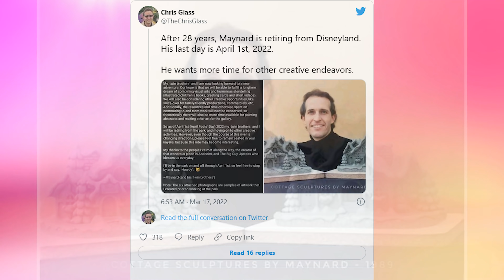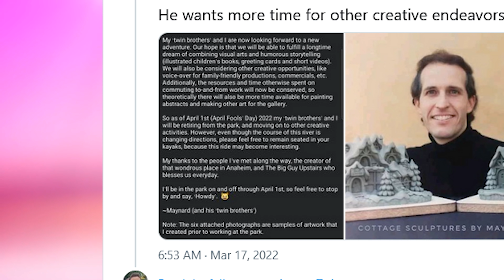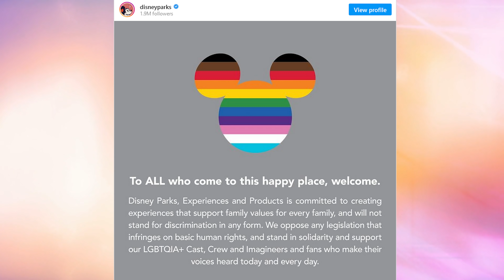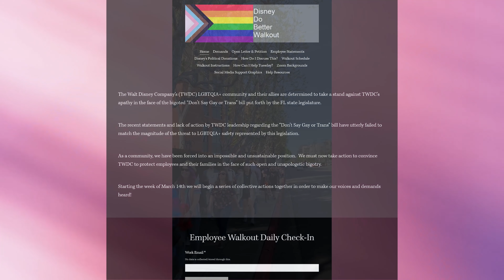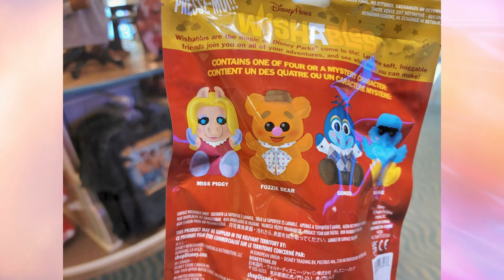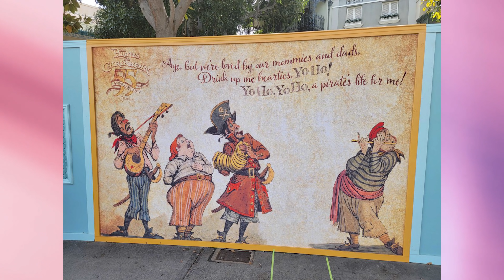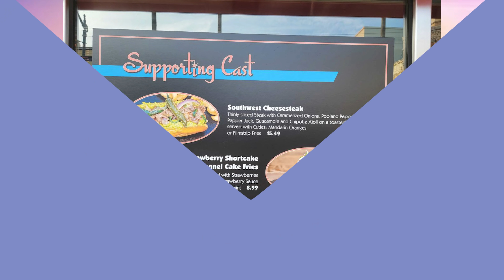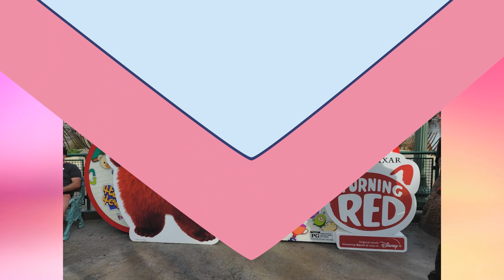Pirates of the Caribbean 55th Anniversary, Disney Parks Executives Wanted to Support Cast Members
Pirates of the Caribbean is closed, but that isn't stopping them from celebrating the attraction's 55th Anniversary. Disney parks executives attempted to intervene and support Cast Members ahead of Florida law controversy, and were rebuffed by corporate leadership.

0:00 Intro
0:21 Maynard retiring
2:50 Disney posts official statement after controversial bill
3:40 Disney employee walk-out
4:55 Parks leadership tried to persuade senior executives to denounce bill, were rebuffed
6:13 Disneyland Resort hotel room deals
6:40 Stage Door Café has new funnel cake
6:50 New churro from Churro Stand
7:03 Crystal Arcade exterior refurbishment complete
7:21 Muppetvision 3D Wishables released at Disneyland Resort
7:50 Pirates of the Caribbean celebrating 55 years
8:47 Disney California Adventure Food & Wine guide
9:09 Friends of the Festival experiences announced
9:42 Award Wieners at Disney California Adventure has new items for Spring
10:20 Schmoozies has new treats
10:58 New Mickey ear headband for Class of 2022 available at Disneyland Resort
11:27 Turning Red photo op now available near Pixar Pier
11:42 Grizzly River Run water being refilled to prepare for reopening
12:08 Magic Key Holder straw available
13:23 Sign-off